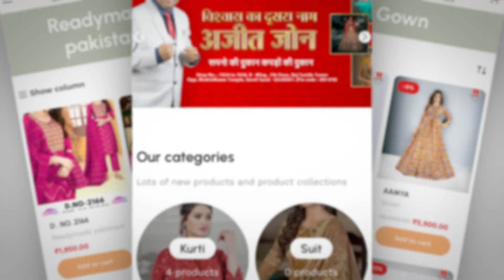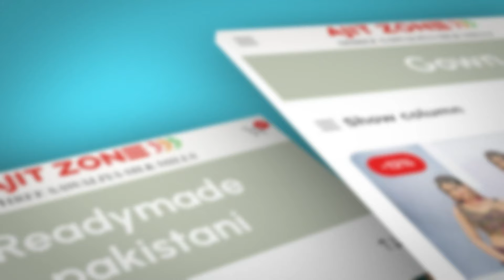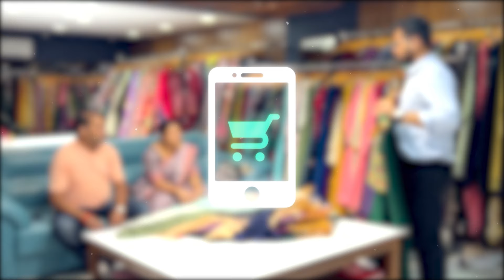ऑर्डर दो या मत दो लेकिन अब सोचना बंद करो और शुरू करो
Ajit Zone Private Ltd.,
 7054 to 7059, B - Wing , 7th Floor, Raj Textile Tower